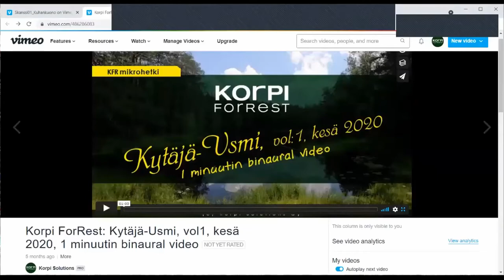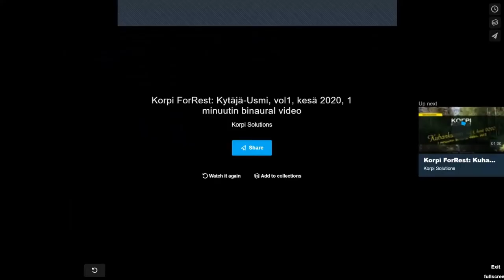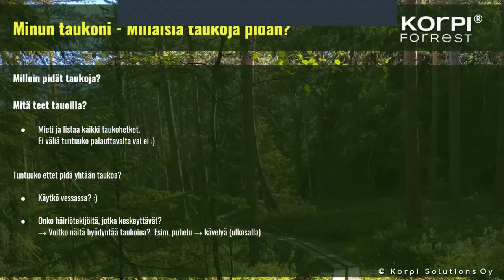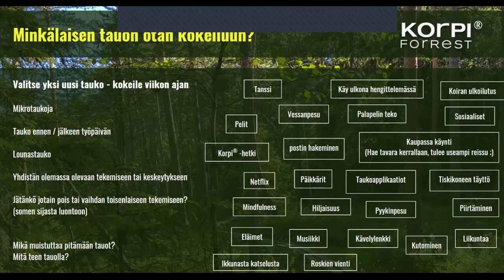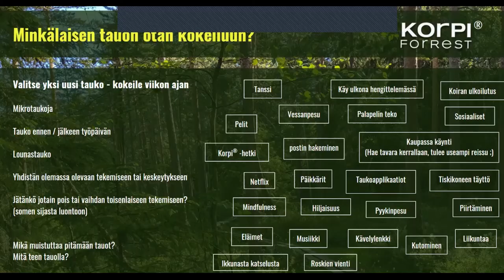Tauoista hyvinvointia työhön ja vapaalle -webinaari / Korpi ForRest x Turun Teknologiakiinteistöt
Korpi ForRestin Anu ja Sampo kertovat vinkkejä työpäivänaikaisen tauottamisen keinoista.